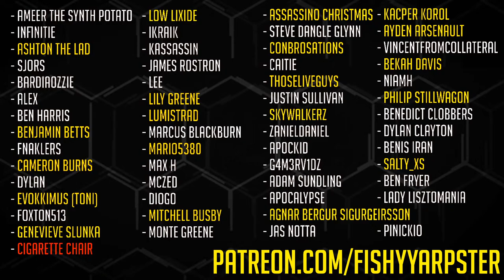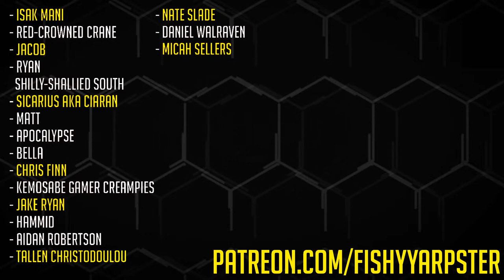The Witcher 3: Wild Hunt [LIVE/PC] - New Game + Playthrough #2